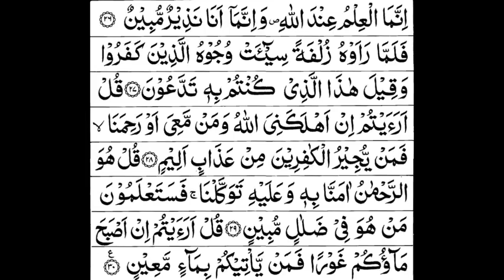Surah e mulk beautifulnature Allah ke raste chalne ka inam🙏💔😭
Allah ke raste chalne ka inam🙏💔😭
viral, trending, emotional, heart touching, motivation, islamic, islamic status